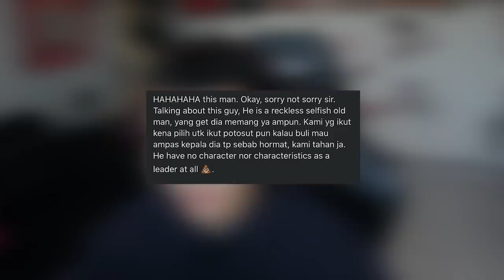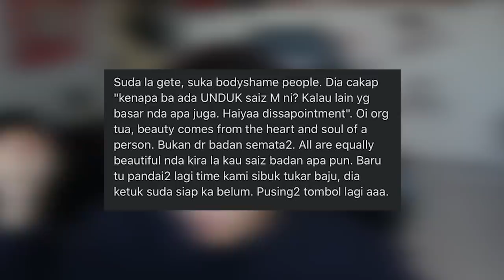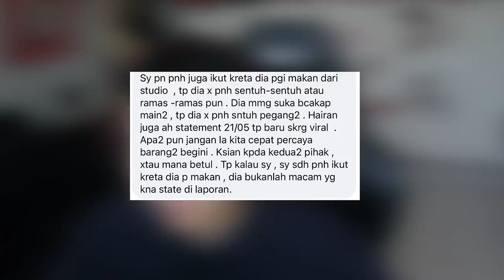Ahli Politik Raba Peserta Unduk Ngadau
saya bukan orang politik.